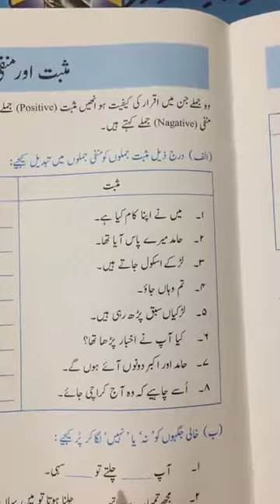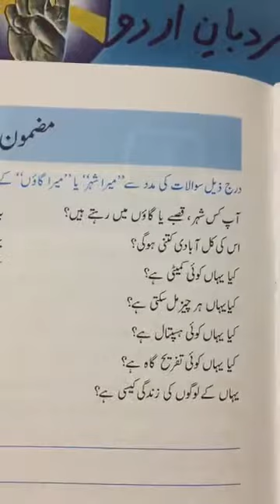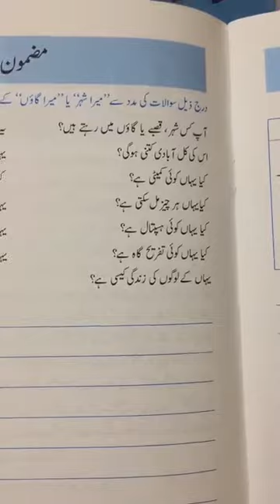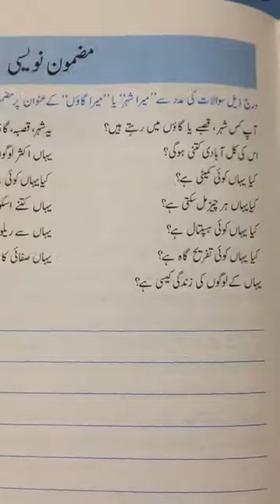Nardban e urdu class 7th pages 55,59(7.7.20)